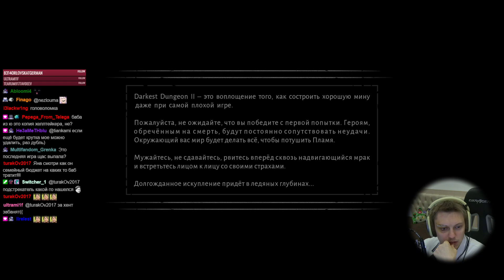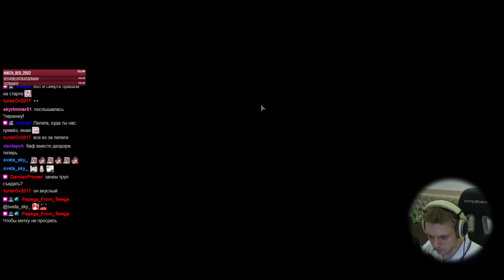DD 2 на Сабдей! Начинаем забег на втором тёмном факеле | Darkest Dungeon 2 #39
Смотрим факел с воскрешением трупов!